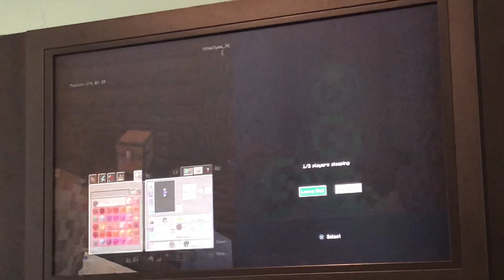3rd Life S16 Episode 100:The Beginning Of Patching Creeper Beach￼